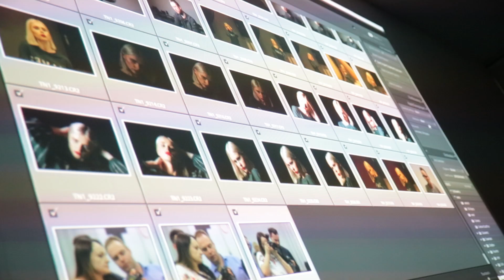Warsztat fotograficzny "Portret. Jednym światłem"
Film zza kulis mojego autorskiego warsztatu "Portret. Jednym światłem". Film, jak zwykle, jest uzupełnieniem mojego wpisu